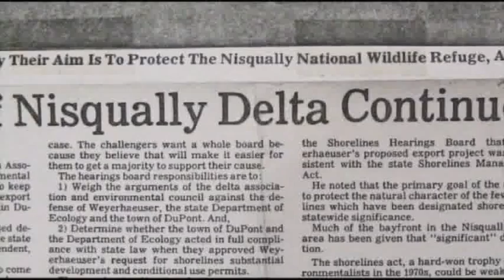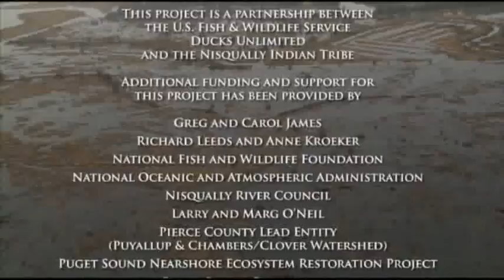Rivers and Tides: Restoring the Nisqually Estuary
Diked and dammed for more than 100 years, the tide is returning to the Nisqually estuary! This video highlights the largest estuary restoration in the Pacific Northwest with dramatic footage. Nisqually NWR, Ducks Unlimited and the Nisqually Indian Tribe worked tirelessly for more than 12 years with the help of many partners to restore 762 acres of estuary - reconnecting it with the tides of Puget Sound.

Video Credit: With permission from Ducks Unlimited (production: Narrative Lab)

We strive to make our electronic and information technology accessible to all.